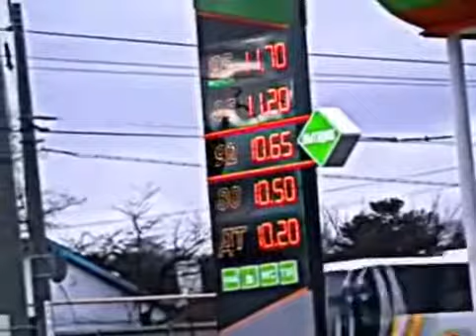Мазда 323F и катализатор топлива Энвиро Табс Энвиро Табс